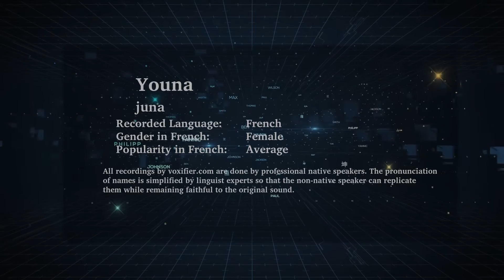How to Pronunce Youna in French - Voxifier.com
This is the French pronunciation, gender, and phonetics recording of the name Youna. The same name may exist in other languages with different pronunciations.